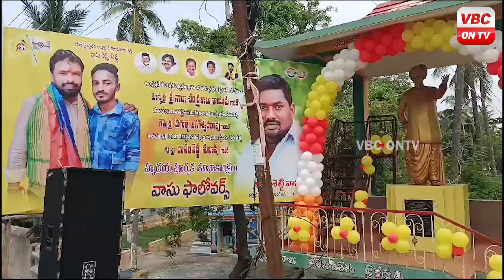అంబేద్కర్ కోనసీమ (కపిలేశ్వరపురం) అంబరాన్ని తాకిన కూటమి సంబరాలు | VBC ON TV